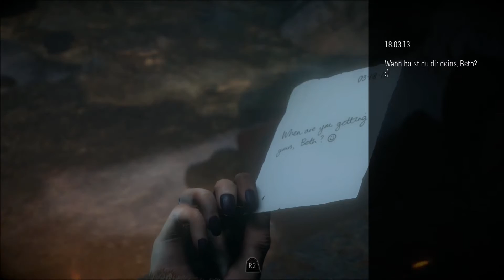"Gefundene Köpfe und gefälschte Leichen!" - Until Dawn #021 - [Let's play / german / deutsch]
In Folge 21 schlagen wir uns weiter mit Beth durch die schaurigen Minen des Berges und als wir Stück für Stück die Hinterlassenschaften von Beth und Hannah finden, wird das ganze nicht weniger schaurig. In der Lodge wird währenddessen Josh zur Rede gestellt und stellt sich als völlig geisteskrank heraus. Viel Spaß ;)

Spiel: Until Dawn
Entwickler: Supermassive Games
Publisher: Sony Computer Entertainment